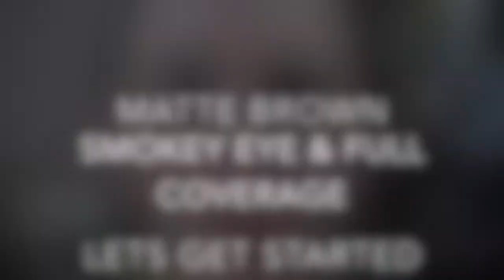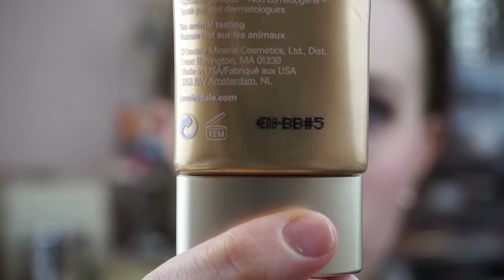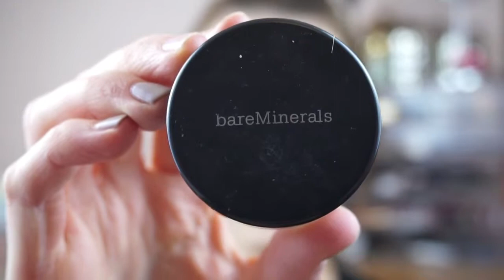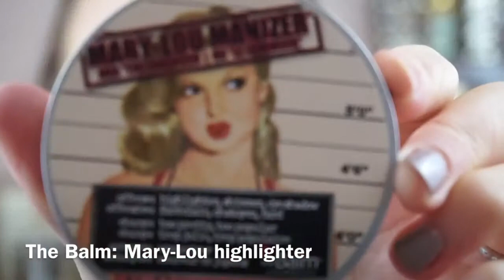GRWM: matte brown smokey eye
Hi guys!

Just want to say thank you to everyone who watches my videos and subscribes to my channel, i really appreciate your support!

Don't forget to check me out on INSTAGRAM: @rowan.burrow

🎶Music credit to:  Beaster  Song: Awakening

Beaster